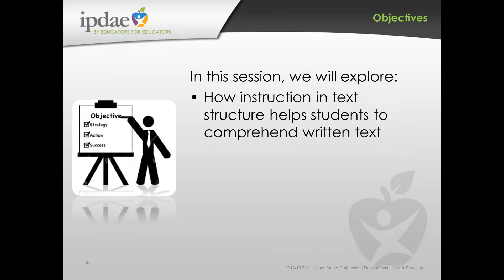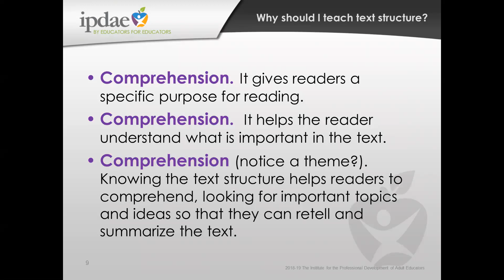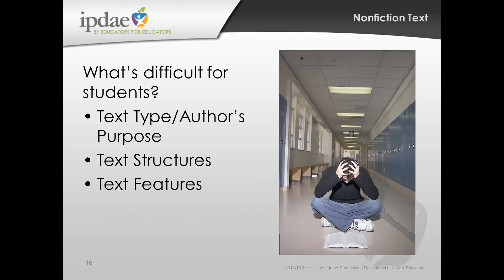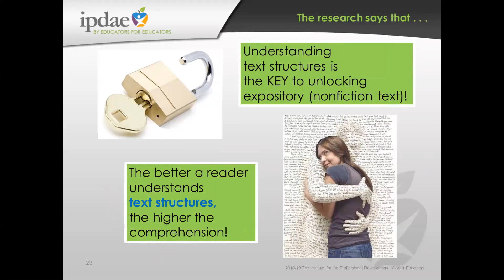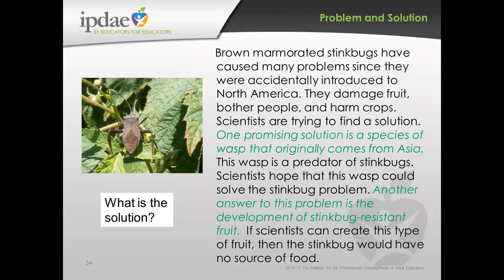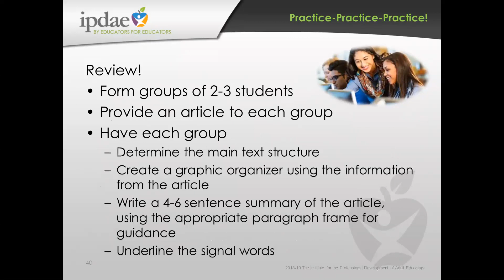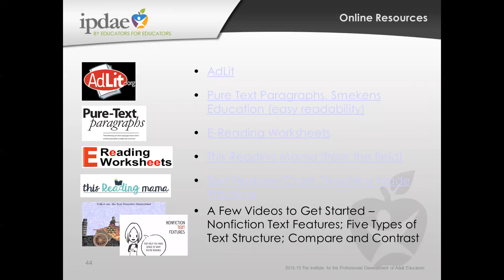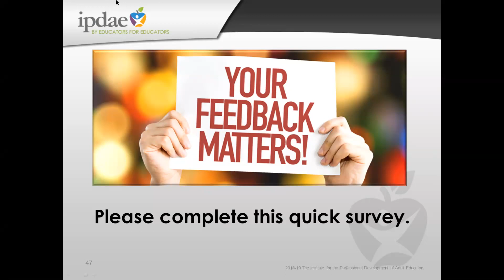Plot the Course: Understanding Text Features and Structures in Non-Fiction Text (Part 1) (Webinar)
Whether reading an article, a graphic, a story, or a comic strip, understanding how text is organized is a lifelong skill that effective readers use to enhance their comprehension. This webinar focuses on non-fiction text structures and how to build these skills at different reading levels. As students advance to more rigorous reading materials, the text that they read becomes increasingly varied in style, vocabulary, text structure, purpose, and intended audience. Text features go hand-in-hand with comprehension. By understanding non-fiction text features, readers make better sense of what they are reading. This webinar will provide you with a handout with various activities and graphic organizers for teaching non-fiction text structures that you can use in your classroom immediately.